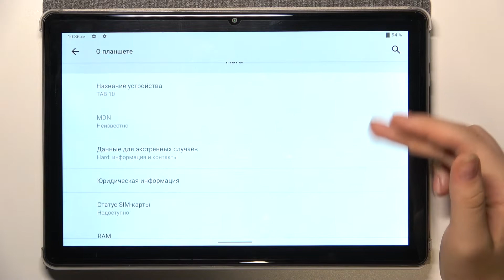Как узнать IMEI код CUBOT TABLET TAB10 / Как узнать серийный номер CUBOT TABLET TAB10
Добро пожаловать на канал HardReset.Info! Сегодня мы покажем, как узнать номер imei, а также серийный номер вашего CUBOT TABLET TAB10. Зная номер imei  и серийный номер вашего CUBOT TABLET TAB10 ввы сможете ухнать доподнительную инфомацию о своем устройтсве. Мы покажем вам несколько способов, как можно узнать номер imei и серийный номер вашего CUBOT TABLET TAB10. Притяного просмотра!

Как узнать номер imei на CUBOT TABLET TAB10? Как узнать серийный номер CUBOT TABLET TAB10? Каким способом узеать номер imei и серийный номер на CUBOT TABLET TAB10? Для чего нужен номер imei и серийный номер на CUBOT TABLET TAB10?